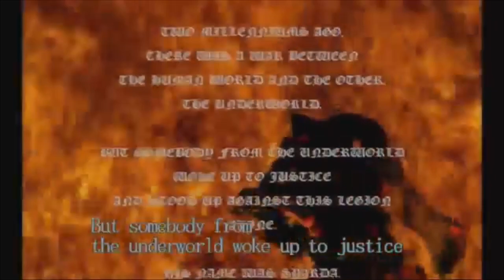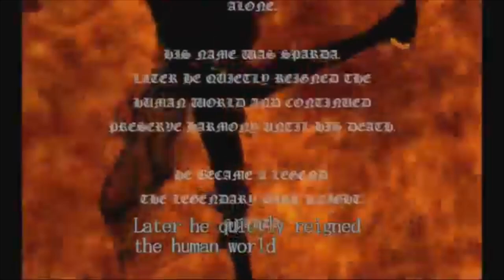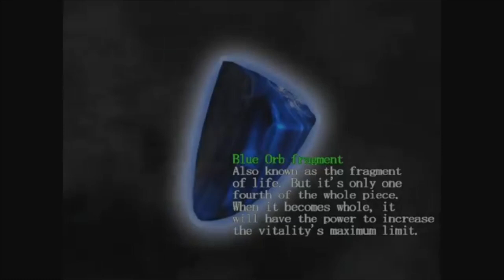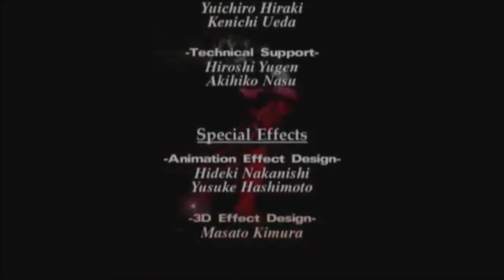Best Of Best Friends: Devil May Cry 1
I SHOULD HAVE BEEN THE ONE TO FILL YOUR DARK SOUL WITH LIIIIIIIIIIIIIIIIIIIIGGGGGGGGHHHHHHHT